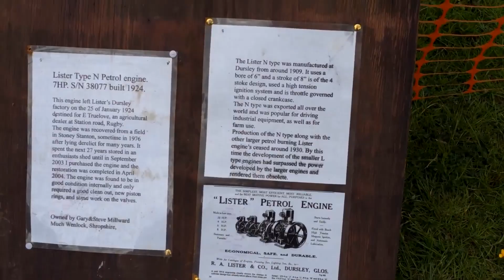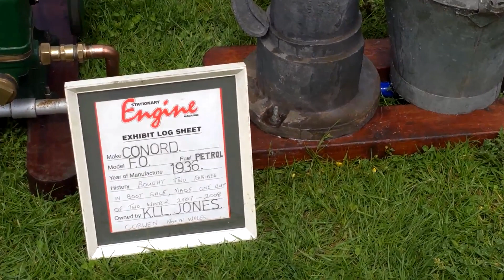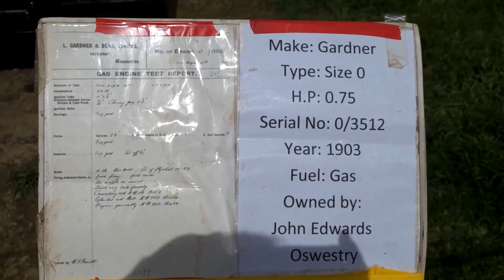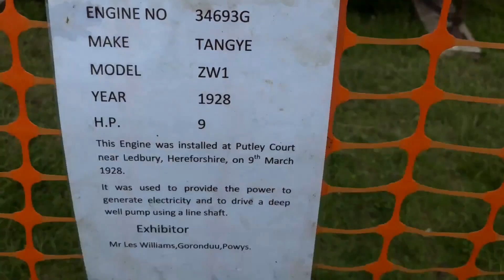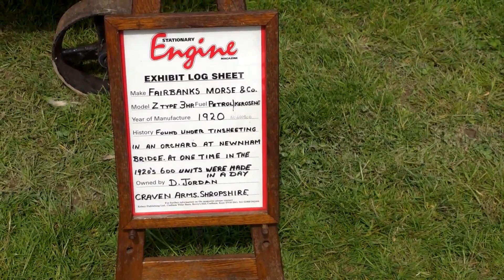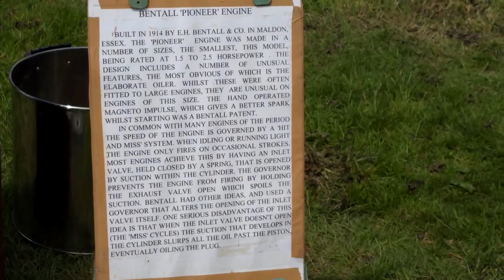Caersws Vintage Rally 27/5/2024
Mid-Wales Vintage Machinery Club Rally Caersws